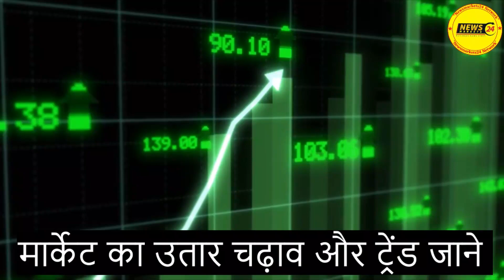आज का मक्का बाजरा के रेट || मक्के की कीमतों में तेजी || बाजरा जों के बाजार स्थिर || NewsMarkets24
ES VIDEO ME RUSSIA AUR UKRAIN KE YUDH KI WAJAH SE KIS KRRISHI JEANS ME ASAR PADEGA ISKE BARE BATYA HAI.